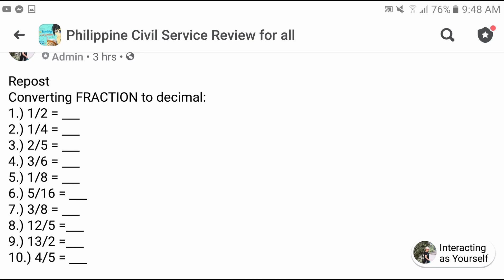Convert FRACTION to DECIMAL | Basic Math